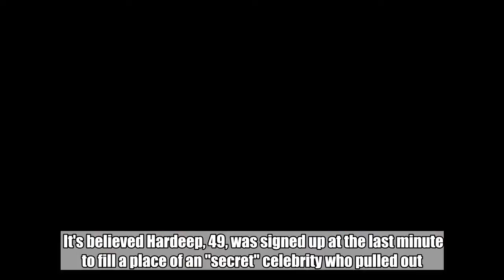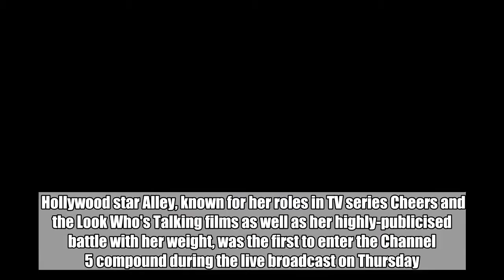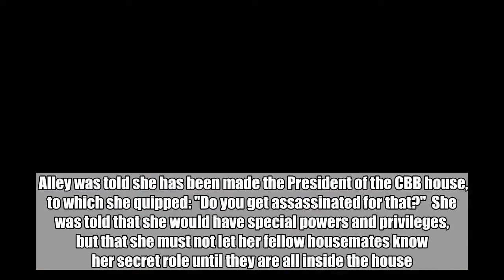Scottish comedian Hardeep Singh Kohli dons kilt as he enters Celebrity Big Brother house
Scottish comedian Hardeep Singh Kohli donned kilt as he joined the all-star cast entering the Celebrity Big Brother house at Elstree Studios on Thursday night.  It's believed Hardeep, 49, was signed up at the last minute to fill a place of an "secret" celebrity who pulled out.   Hardeep made the final of Celebrity Masterchef in 2006 but then hit the headlines in 2009 when the telly presenter was suspended from The One Show for six months over claims he pestered a female researcher.   This year's housemates have all been picked because of the "media storms" they have each been involved in.    As he entered the Celebrity Big Brother house, the comedian joined up with , , model  and footballer  who were among the first stars to go in.   Hollywood star Alley, known for her roles in TV series Cheers and the Look Who's Talking films as well as her highly-publicised battle with her weight, was the first to enter the Channel 5 compound during the live broadcast on Thursday.  She jokingly asked herself "what have I signed myself up for?" as she made her way inside the house.  After entering her new home, Big Brother summoned her to the diary room, where she was given a secret task.   Alley was told she has been made the President of the CBB house, to which she quipped: "Do you get assassinated for that?"  She was told that she would have special powers and privileges, but that she must not let her fellow housemates know her secret role until they are all inside the house.  She will have to ask her co-stars questions about themselves in order to help the public to vote for one of them to become her vice president.  Former Coronation Street star Thomas was the second star to enter the house, and when he saw Alley, he shouted: "Look who's talking now!"    In a pre-recorded video segment, Thomas spoke openly about his previous problems with money.  He said: "Having something like bankruptcy all over the media, I found it very embarrassing. I'm putting it behind me, I've learnt a lesson... I always put money away now."  Third into the house was footballer Pennant, who described himself as a "bit of a bad boy" while speaking about his three months in jail for drink-driving and driving while disqualified in 2005.  Pennant, who became the first British footballer to play while wearing an electronic tag, told Willis that he was "feeling all right" about entering the house, and was "not really" nervous at all.  Ayling, who hit headlines last year when she was kidnapped in Italy, was the fourth celebrity to enter the house.   Speaking about her ordeal, including reports in the media saying it had been a publicity stunt, Ayling said: "I felt like I was constantly trying to defend myself against the media headlines and it's not a nice thing to do when you know you're telling the truth."  She said she had "closed that chapter" of her life and was looking forward to entering the CBB house.   The next three stars to enter the house were Brazilian TV personality , also